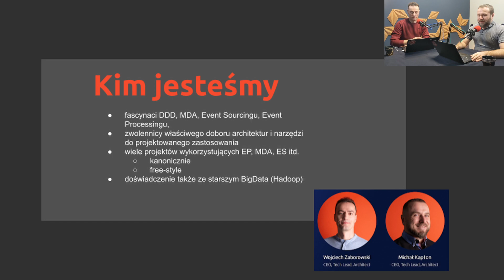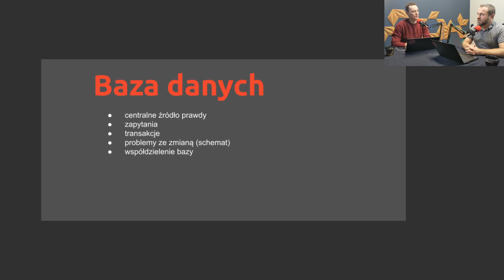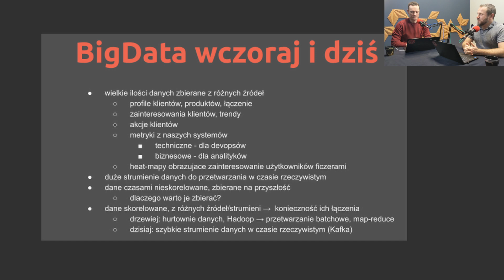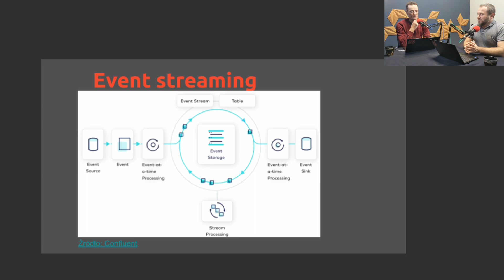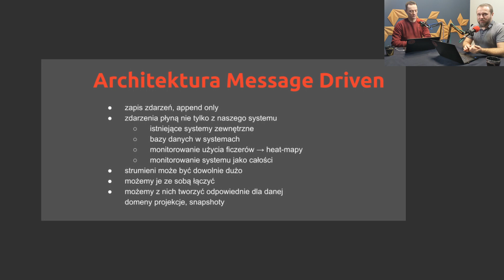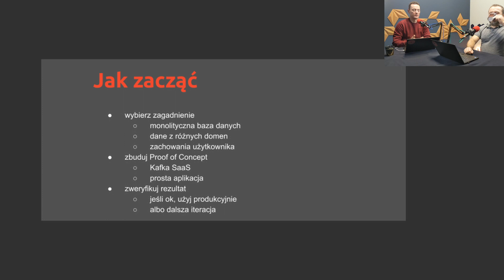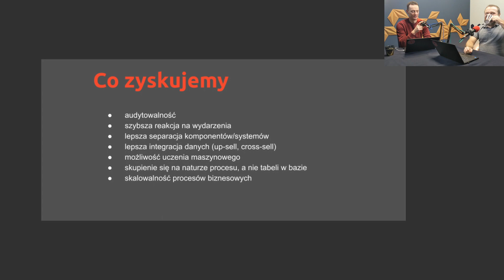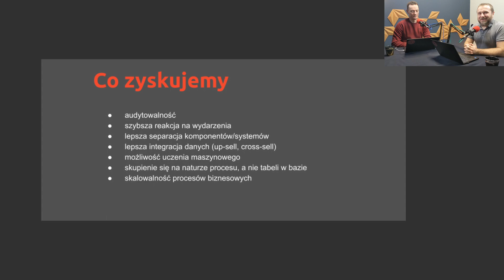Webinar: Optymalizacja biznesu z Apache Kafka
W naszym webinarze zatytułowanym "Optymalizacja biznesu z Apache Kafka", który odbył się 7 grudnia 2023 roku, skupiliśmy się na wykorzystaniu Apache Kafka do optymalizacji procesów biznesowych. Oto główne tematy, które omówiliśmy:

Apache Kafka - wprowadzenie: Omówiliśmy podstawy Apache Kafka, wyjaśniając, czym jest i jakie problemy rozwiązuje. Przybliżyliśmy jego architekturę oraz kluczowe komponenty, takie jak producenci, konsumenci, brokery i tematy.

Case study - wykorzystanie Apache Kafka w projektach: Przedstawiliśmy studium przypadku, pokazując, jak Apache Kafka została wykorzystana w konkretnych projektach. Skupiliśmy się na praktycznym zastosowaniu, korzyściach i wyzwaniach związanych z wdrożeniem.

Jak Apache Kafka wpływa na architekturę systemów: Wyjaśniliśmy, jak integracja Apache Kafka wpływa na ogólną architekturę systemów, w tym na skalowalność, wydajność i niezawodność. Omówiliśmy również, jak Kafka wspiera przetwarzanie zdarzeń i mikrousługi.